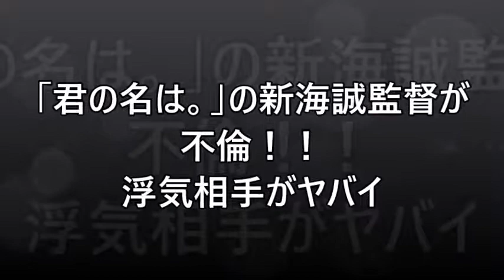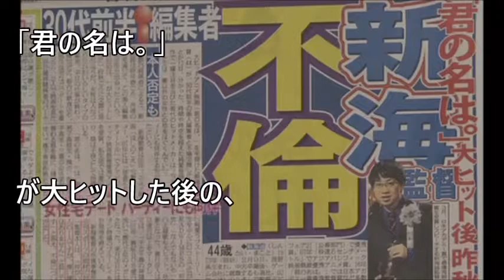【君の名は】新海誠監督が不倫？「次回作は不倫がテーマか？」【 芸能情報 】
【関連動画】

松本潤の彼女・葵つかさが異常プレイを暴露ｗｗｗ「アレをクンクン？」【 芸能情報 】

【衝撃】仲間由紀恵 “声だけ出演”1本150万円...旦那の夜の営みがヤバすぎるｗｗｗ【 芸能情報 】